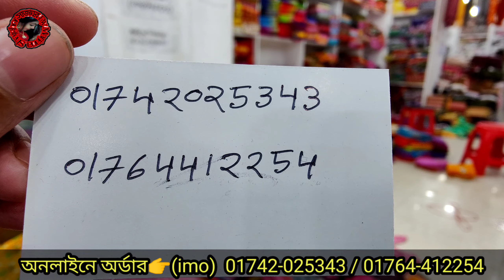অরগিন্ডির কোয়ালিটিফুল থ্রি-পিছ নতুন পাইকারি সন্ধান। ব্যাবসা করলে ভিডিও দেখুন